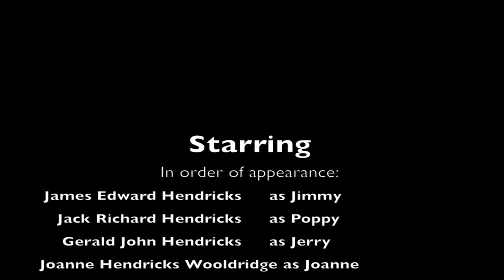Christmas 1955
The first in a series of home movies taken by my dad. A word of advice to all parents. Don't let these precious moments fade away. Get that camera off the shelf! These are my earliest memories of Christmas, and only because they were captured on 8 mm film. I have no memories of the following year's Christmas since there are no photos or movies to be found.
P.S. Jimmy Grey, if you find this, give me a call. I'm ready for a rematch.